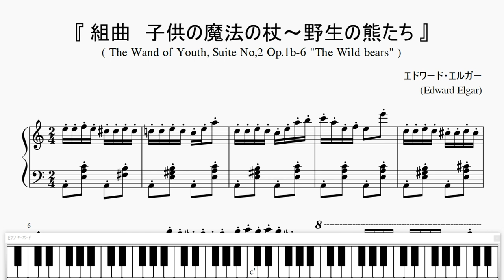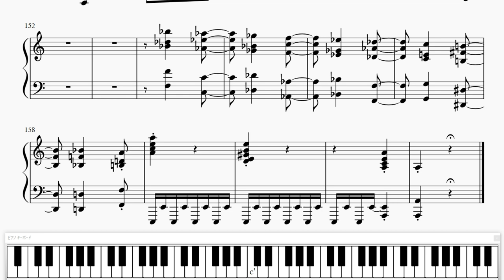『エルガー：子供の魔法の杖～野生の熊たち』（Elgar, The Wand of Youth, The Wild Bears）（ピアノ楽譜）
■　『組曲　子供の魔法の杖～野生の熊たち』
　　(The Wand of Youth Suite, No.2-4 Op.1b, The Wild Bears)
■　エドワード・エルガー
　　(Edward Elgar)
■　ピアノ楽譜 【ＨＤ】Piano Score

□　エルガー他作品 (Elgar etc.)

01. 威風堂々
　　(Pomp and Circumstance)